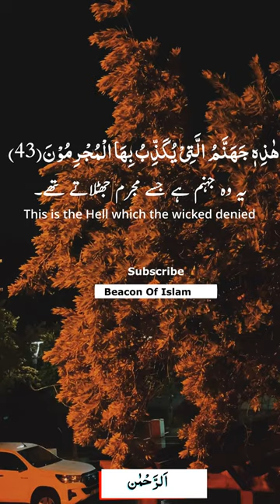Surah Rehman(The Benificent) Recitation(HD) | سورة الرحمن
This short video presents a recitation of verses 39 to 43 from Surah Rahman, one of the most beloved and profound chapters of the Quran. The verses start with a rhetorical question that invites the listeners to reflect on the creation of the heavens and the earth and to recognize the power and wisdom of Allah, the Supreme Creator.
The following verses emphasize the mercy of Allah and His generous provision for all living beings, from human beings to animals and beyond. The vivid imagery and poetic language of the verses create a sense of awe and wonder at the beauty and diversity of the universe and the benevolence of its Maker.
The video is accompanied by peaceful nature scenes that complement the spiritual atmosphere of the recitation and enhance the viewers' contemplation and appreciation of the message. Whether you are a Muslim or not, this video can be a source of inspiration and enlightenment, inviting you to connect with the Creator and His creation in a profound way.